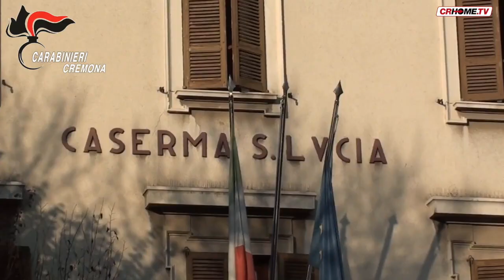Alunni, docenti e famiglie fanno fronte comune contro il bullismo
In questo video rivediamo le immagini tristemente note di "Cremona Dissing", l'indagine che permise di sgominare una baby-gang di bulli. Contro fenomeni di questo tipo ora sono scesi in campo giovani, insegnanti e famiglie, alleati per fronteggiare disagi e difficoltà.